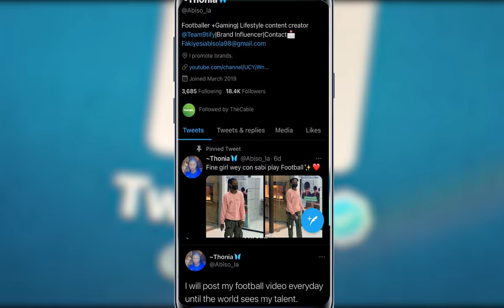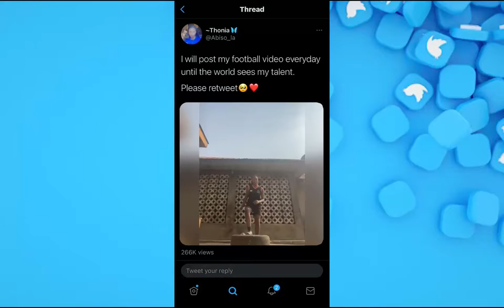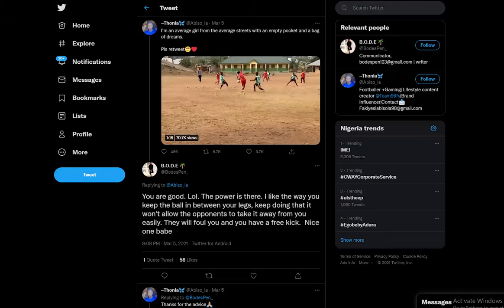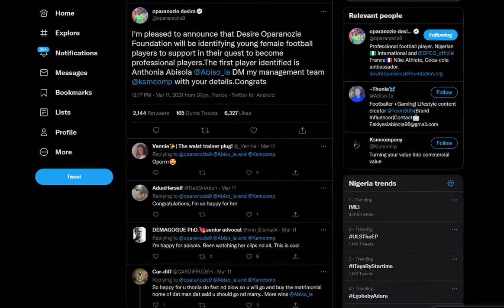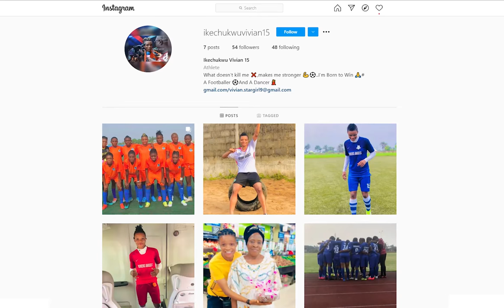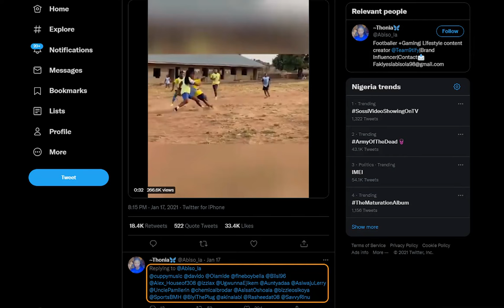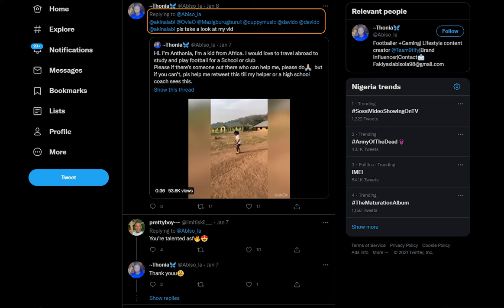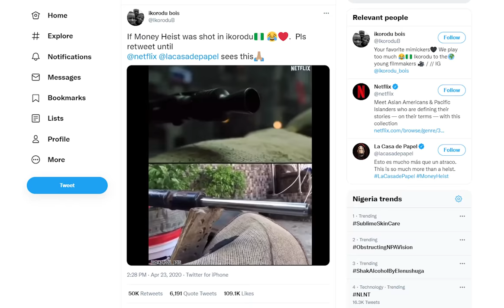Documentary: Social Media Footballer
Chidiebere Anugwolu tells a thrilling story of a "Social Media Footballer"

And the impact and implications on women's football in today's Nigeria.

Social media has continued to play an incredible role in changing lives in sports around Nigeria and Africa.